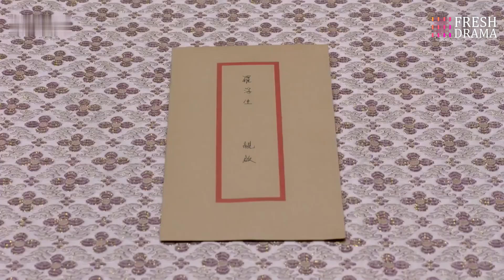I just wanna be with the girl I love, why is it so hard?| Granting You A Dreamlike Life| Fresh Drama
Synopsis:
A story about love that follows a modern-day woman who discovers an old diary and turns the pages to read about a moving romance in the life of Tian Ying.

Lin Jingyun is a Chinese-American food critic and senior editor for a food magazine. She grew up in France but comes to Shanghai to taste the local cuisines and rediscover her heritage. She finds an old diary owned by Duan Tian Ying and reads about her life in Shanghai in the 1920s.

In the diary, Tian Ying is torn with her feelings for two friends, Luo Fu Sheng and Xu Xing Cheng. She is beginning to fall for the gentle and sweet Xu Xing Cheng but she's intrigued by the arrogance displayed by Luo Fu Sheng. However, Hong Lan is secretly in love with Luo Fu Sheng. Meanwhile, Duan Tian Ci imagines himself engaged to Tian Ying and kidnaps her so he can protect her.

Episodes: 40

Genres: Food, Romance, Drama, War

Subtitles: English [CC]

Audio languages: Chinese

Starring:
Zhu Yilong as Luo Fu Sheng
An Yuexi as Lin Ruo Meng
Fang Yilun as Duan Tianci